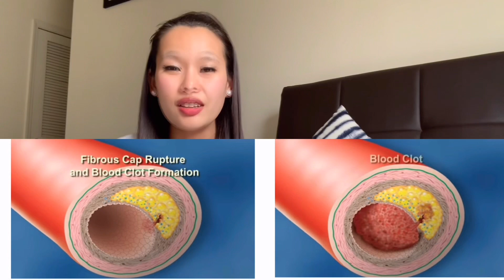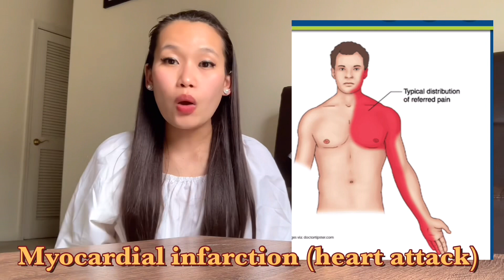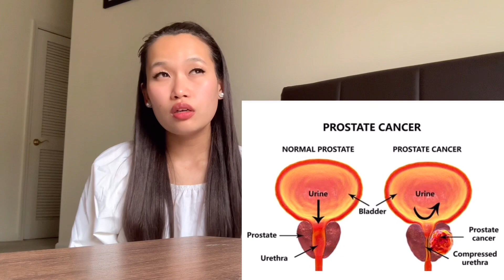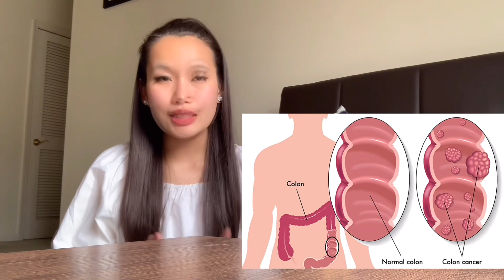Men & causes of death Episode 1 -Men health tips|| Nepali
Back in 2016 I was taught about men health issue and it had intrigued me so much that I had written a blog about it .

I felt like it was a topic no body quiet talks about as much as female health  even though female has alot to deal with they share with their friends /family or do their part in visiting doctor or be vigilant on whats going on with their body .

While on the other hand men never have time for hospital , they think they are build strong and hospital is for weak,they either are too busy , they don’t care enough or they carry the entire burden of their family on their shoulder which makes them not to go see the doctors or either they take their issues too lightly.

Don’t worry Guys! we still have the opportunity to prevent every deadly disease .Give some time to your health a day ,it is one of the biggest investment your future self will be proud of .

I still couldn’t put out as much as I had in my head . Definitely will try to put refined information in my next video .